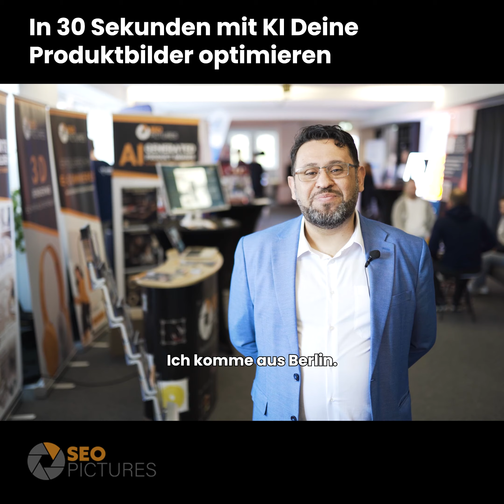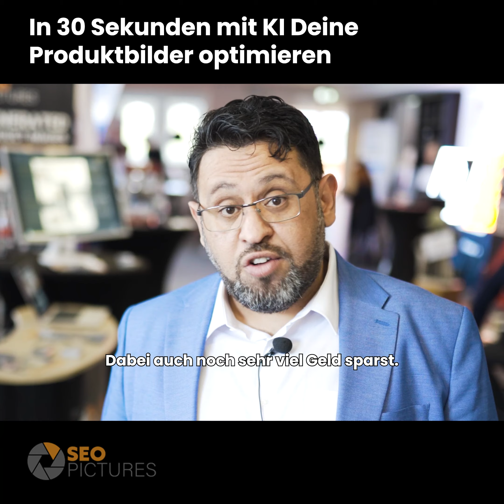Wer ist Mohamad AL-Hakim von SEO-Pictures.de. Hier die volle Wahrheit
SEO-Pictures.de hilft dir dabei, professionelle Produktfotos so zu gestalten, dass dein Kunde es kaum erwarten kann, dein Produkt zu bekommen. Wie das geht? Schau dir unsere über 500 Online verfügbare Referenzen an und kontaktiere uns heute noch